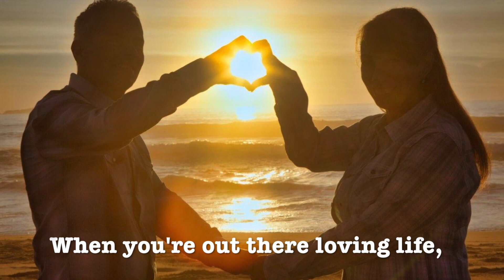Tab 400 best bike rack option, the Jack It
Tab 400 best bike rack option? In this video we answer, Is the Aero Jack-it bike rack the best option to put on your Tab In this new segment of our channel we preview "Add it to our T@b" a series of videos where we discuss modifications, additions and also storage ideas for our RV. Maximizing space on an 18 foot camper is key to enjoying your travels and adventure. In this we talk about our Jack-it bike rack which allows us to bring our bikes with us when we travel. Having bikes allows us to park the truck and explore more freely while keeping active and healthy. We hope you enjoy this segment and if you would like to see more of this or any of the features of our Nu Camp Tab 400 Boondock Lite shoot us a comment and we will do our best to make it happen.
The following is an Amazon link to the Jack IT Bike Rack we use.

Lets Go Aero Jack It Double Bike Rack by Lippert

The Bump it is an attachment that allows us to put the Aero Bike Rack on our 2 inch hitch receiver on our truck, simple and easy.
Let's Go Aero - 723359 Bump-It Receiver Adapter Black